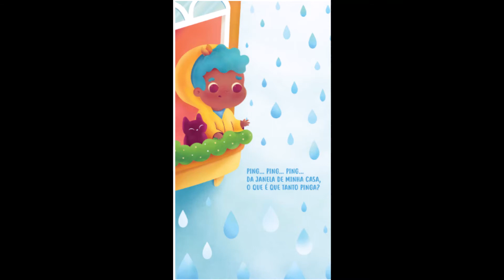Spike conta Histórias - Da Janela de Minas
Nesse video, o Spike vai ler um livro que é uma homenagem a Minas Gerais. O livro é: Da Janela de Minas

Siga o Spike no Instagram: @eusouspike_dog